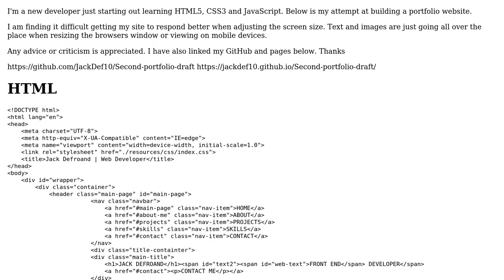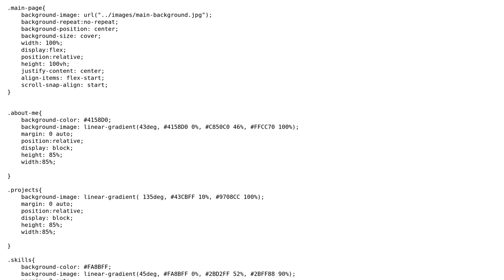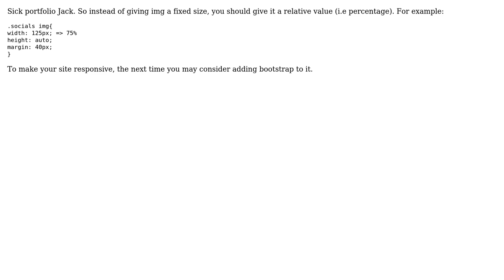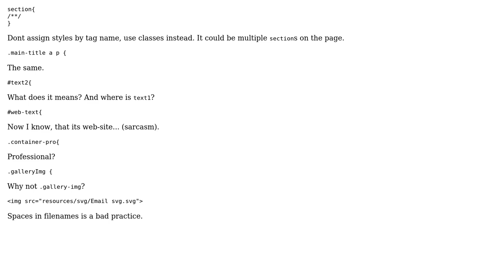Code Review: Portfolio Website Responsive Design (2 Solutions!!)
Code Review: Portfolio Website Responsive Design

With thanks & praise to God, and with thanks to the many people who have made this project possible! | Content (except music & images) licensed under CC BY-SA | Music | Images & others | With thanks to user Jack Defroand user Definitely Untyped user BestYasuo and the Stack Exchange Network Trademarks are property of their respective owners. You are responsible for your own actions.